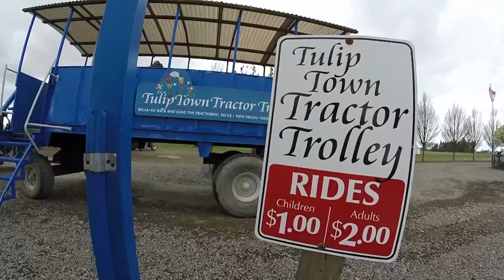Tulips blanket Skagit Valley in color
Jake Whittenberg and Mimi Jung tiptoe through the tulips in Skagit Valley